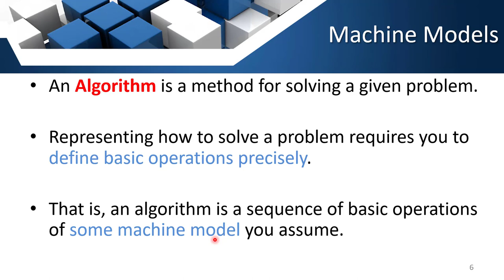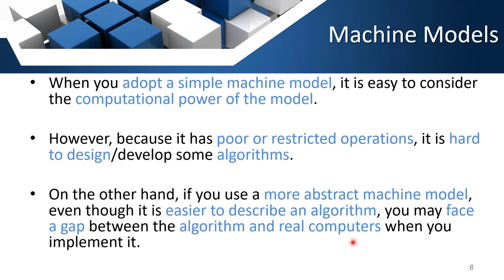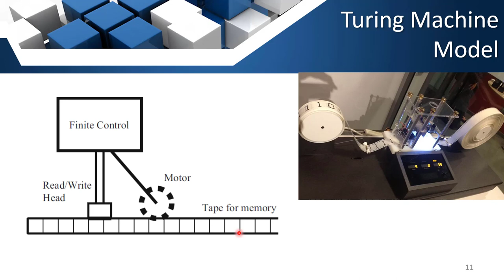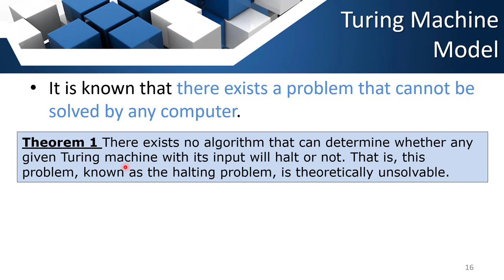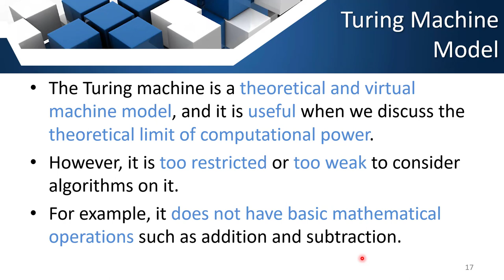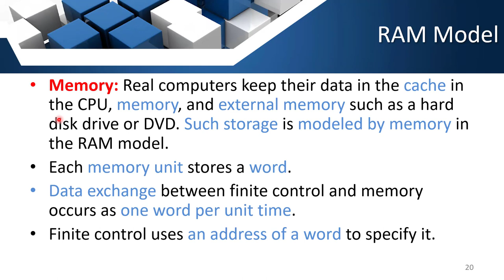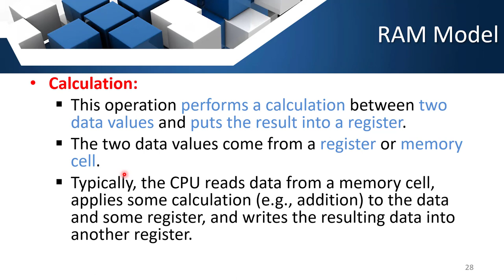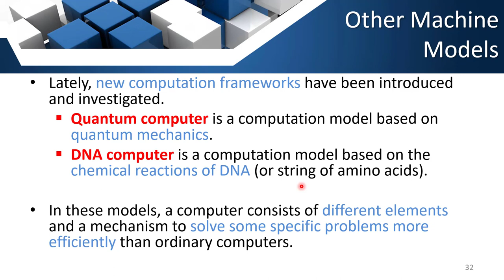Algorithms: Lecture no. Two - Machine Models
Preliminaries
Machine Models
Turing Machine Model
RAM Model
Other Models